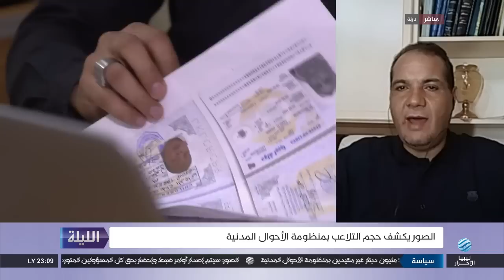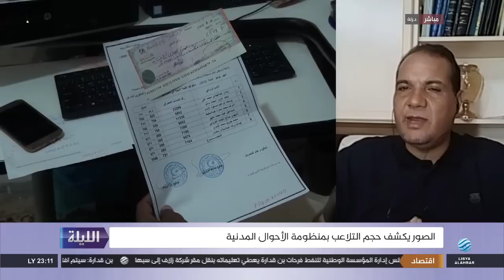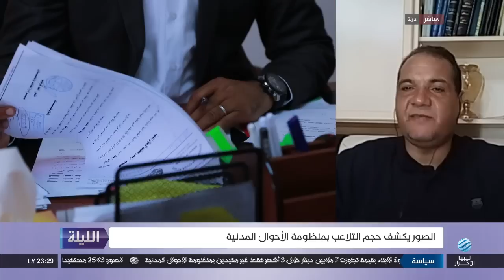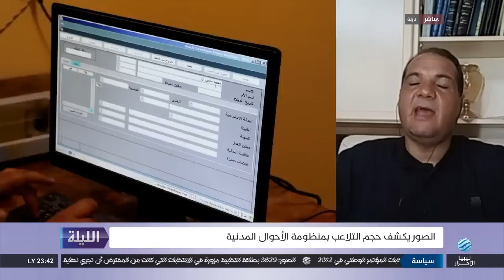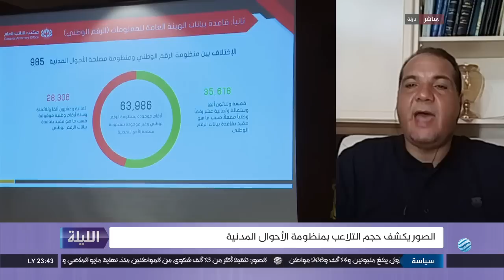حوار الليلة 17-08-2022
المؤتمر الصحفي الذي عقده النائب العام الصديق الصور والذي تحدث فيه عن تزوير أكثر من ثمانية وثمانين ألف رقم وطني